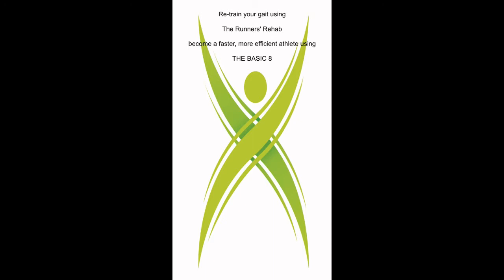Faster Longer Stronger Spinning/indoor Cycling Podcast 20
Try not to snap a chain with this Hill climbing strength class